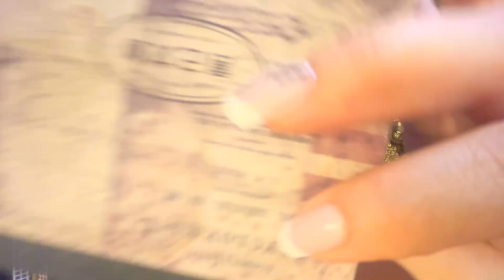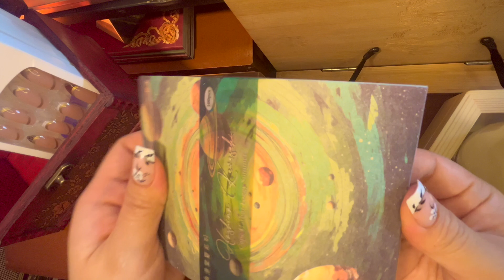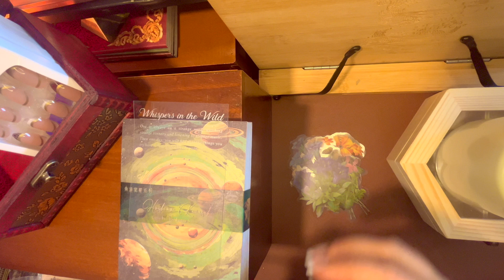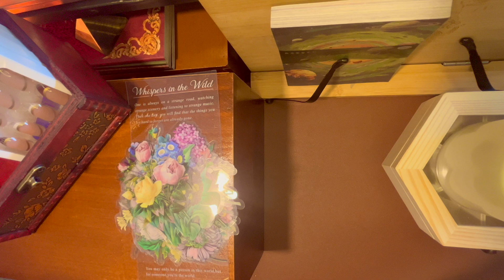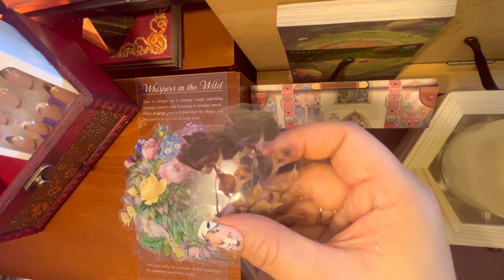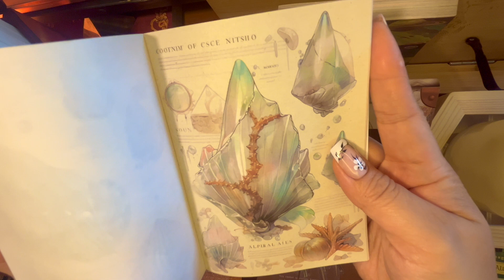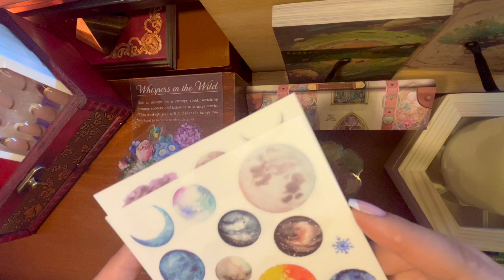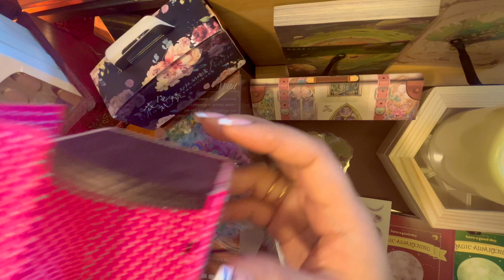ASMR Unboxing Temu 🧡 Haul 🎁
🌸 *Thank you so much for tuning in, hope the video was relaxing* 🌸